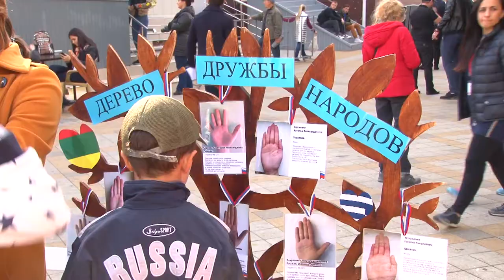«Мы вместе — Россия» анапчане отпраздновали День народного единства